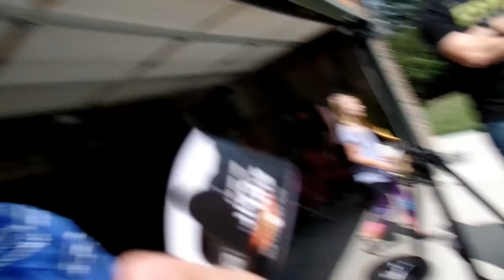SOLAR ECLIPSE (TOTALITY) 2017 VIVIAN CAMPBELL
We experienced the totality of the Solar Eclipse of August 21, 2017, in our own driveway. Such an amazing experience.